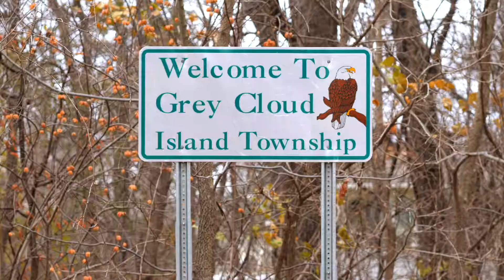Grey Cloud Crossing: Restoration Through Reconnection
Here's a short video of the history, development, and impact of the recently completed Grey Cloud Crossing project.
After decades of interest and years of project development, flow has been restored to Grey Cloud Channel. The channel was cut off from flow as a result of road building during and following the Mississippi river flood in 1965. Project funding partners were the South Washington Watershed District, Washington County and the State Clean Water Fund.